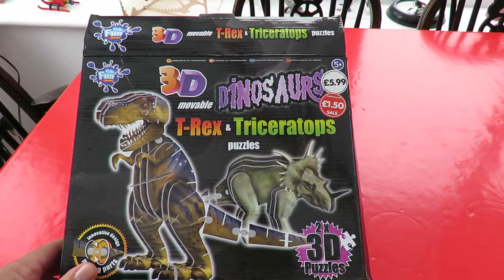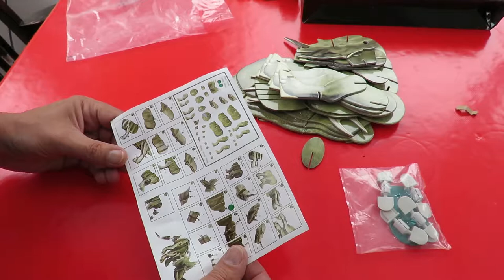The Works 3D Movable Triceratops Puzzle FULL LENGTH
Bargain Store Gold or Garbage? The Works 3D Movable Triceratops Puzzle. We bought this quite a while ago, probably for Christmas 2014 as I see we did the T-Rex video in January 2015. A twin pack twin pack puzzle, T-Rex and Triceratops. Watching the old video back we didn't seem to have as much trouble putting it together as I did with this one so I guess we were lucky that time. This time I found the slots were just too tight to slide the pieces together and I resorted to trimming them with scissors.